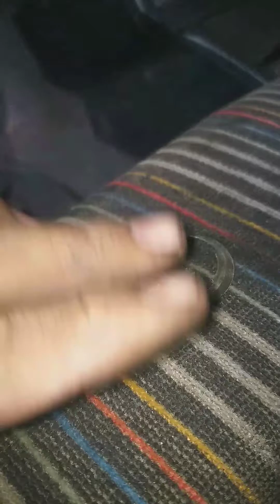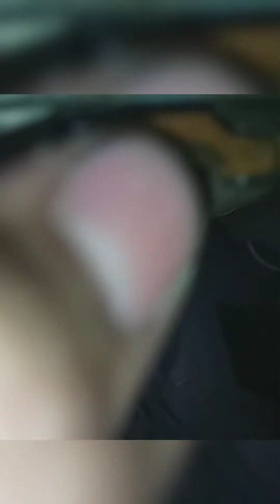SUENA La BOCINA Al Girar El Volante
En este Video te explico porque suena la bocina o claxon al girar el volante,  la causa principal está en el mal armado de la columna de dirección, al dar vuelta el timón pita la bocina ya que la chapa que apoya sobre la pista para el volante está muy pegado al cuerpo metálico de la consola de giros y provoca un corto circuito, accionando así la bocina de manera involuntaria.

0:00 Inicio
0:30 Eje de columna de dirección
0:40 Seguro cóncavo de la columna de dirección
1:14 Manera de ensamblar la columna de dirección
2:20 Arandela cóncava para columna de dirección
2:40 Colocar Arandela cóncava de columna de dirección
3:04 Eje De columna de dirección todo armado
3:20 Pista para la bocina o claxon
4:19 Gracias